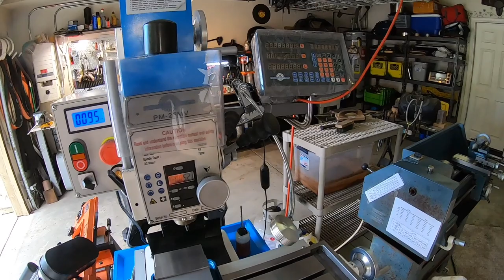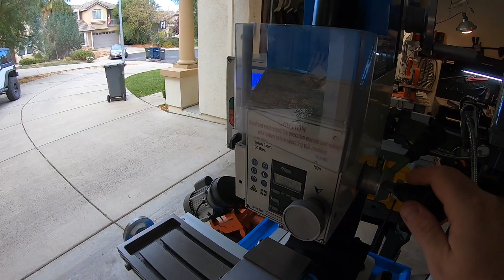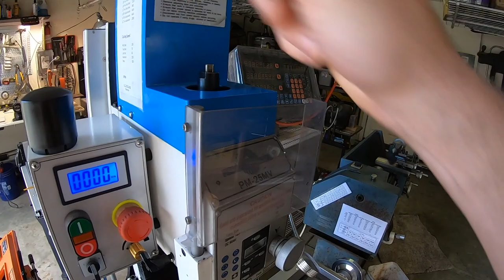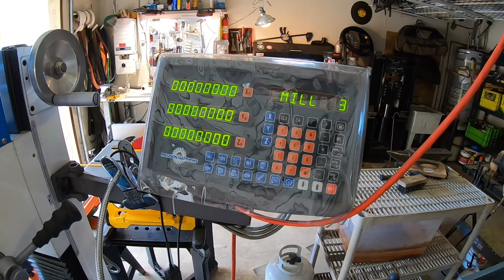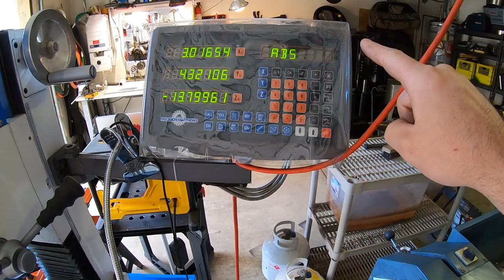Triple-T Tuesday #5 - New Projects / Milling Machine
In this Triple-T Tuesday (Tools, Tips and Talk), I'll talk about some projects in flight and we'll discuss my favorite tool... the milling machine!  We'll talk about important features, cutters, uses and things to do with it!

Some cool tools for the mill:
Edge/Center finder:
Magnetic Angle Meter:
123 Blocks:
Height Gauge
Blue Dykem:

Etsy Store